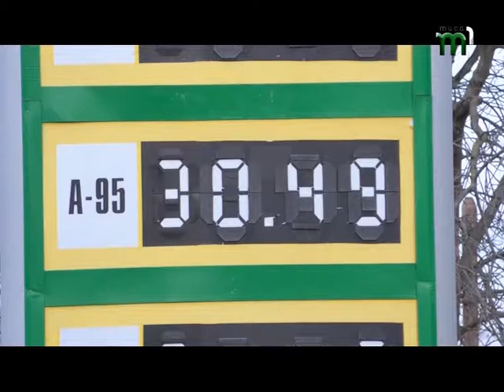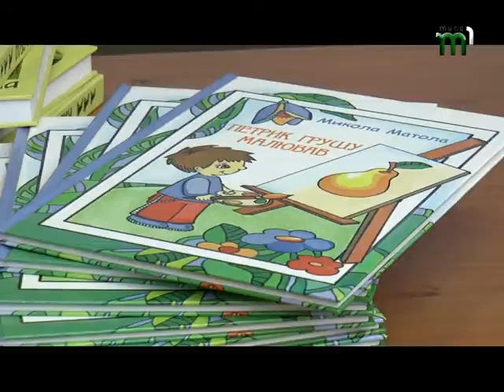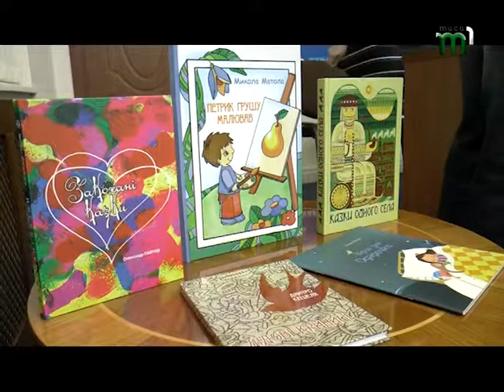Інформаційна програма "Вчасно" на 13:00 (19.12.17)